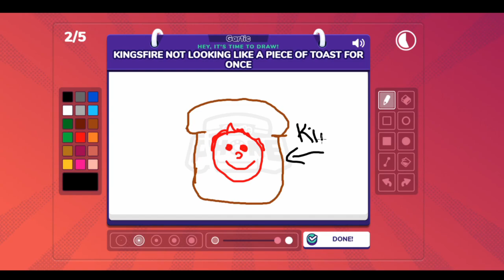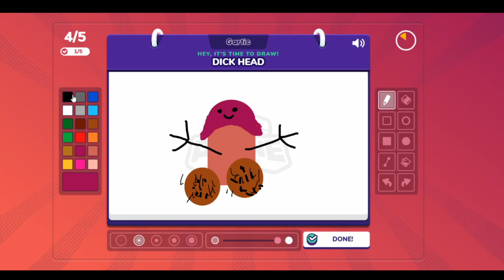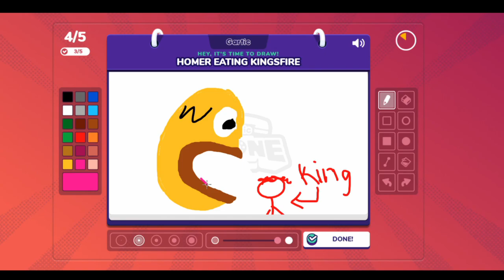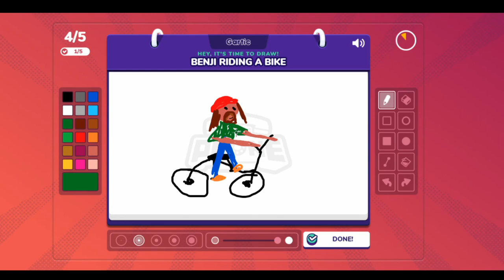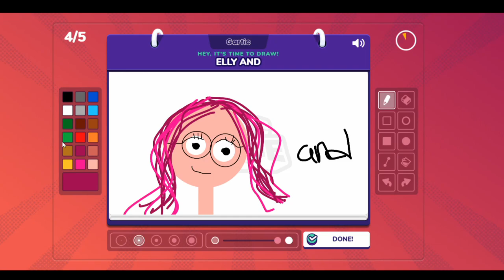The Regular Penis Show | Gartic Phone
Please
               To me!
             (•ㅅ•)
            /  　  づ

Hey guys Elly here XP

　　　 ~　⌒ヽ
　　　/ 　 へ  ＼
　　 ﾚ　ノ　　 ヽつ  And Follow!
　(　(ヽ
　| 丿 ＼ ⌒)
⊂ヽ]

GUUUYYYSSS!!!
Love you!